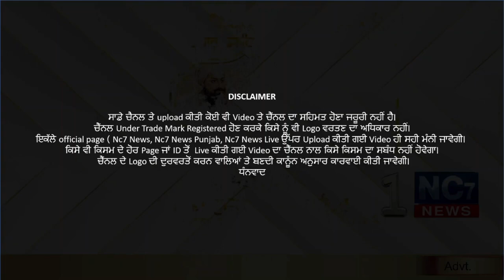30 December 2020 | Today's Hukamnama | Harmandir Sahib | Golden Temple, Amritsar || Nc7 News